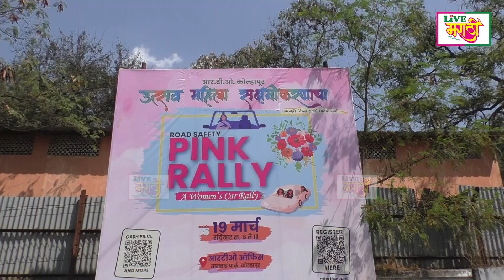कोल्हारपुरात महिलांनी दिला रस्ते सुरक्षा जागृतीचा संदेश